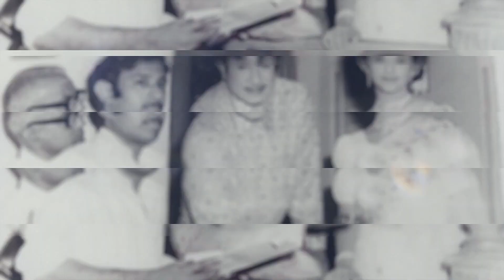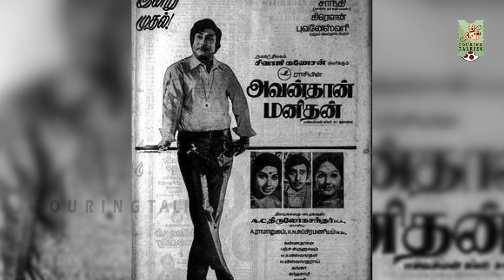என் நாடகத்தைப் பார்க்க வந்த ரஜினி | Karaikudi Narayanan Speech | Vilagiya Thirai | Ep - 5